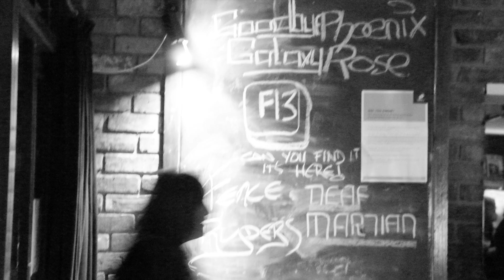Matthew Berto's Showreel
Hi, my name is Matthew Berto and I am a young film maker from Melbourne.
I have been making movies, music videos and other cool stuff for over 3 years now and I am looking to become a Professional FIlm Director.
Anyway here is my professional showreel. I hope you like it.
Cheers!